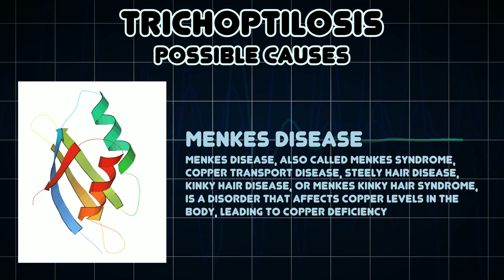Trichoptilosis (Medical Symptom)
Possible causes of Trichoptilosis (Medical Symptom)

Trichoptilosis, schizotrichia, and informally split ends, is the splitting or fraying of the hair-shaft due to excessive heat and mechanical stress